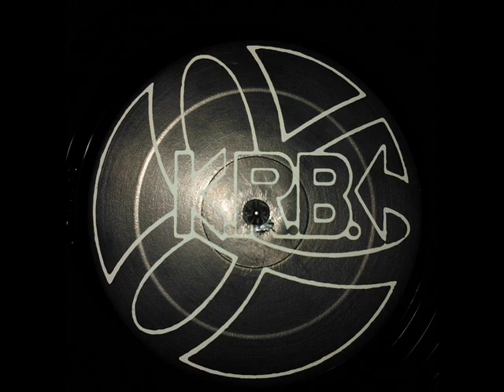K.R.B. ‎- El Piano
A-El Piano
K.R.B. S.L. ‎- Z - 015